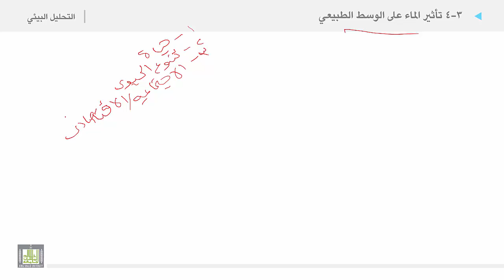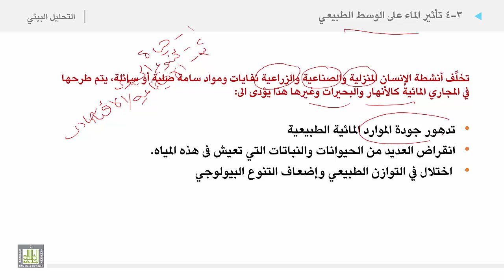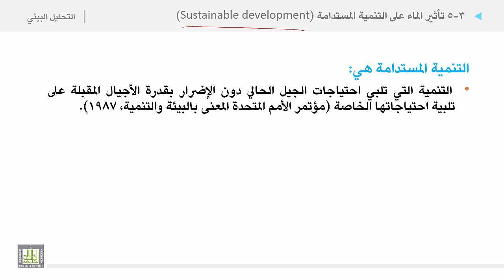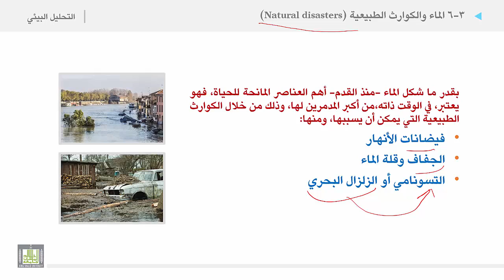التحليل البيئي 2 | الوحدة 7 | تأثير تلوث الماء على البيئة - 2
الوحدة السابعة : المحافظة على الموارد المائية من التلوث
تأثير تلوث الماء على البيئة - 2
1. تأثير الماء على الوسط الطبيعي
2. تأثير الماء على التنمية المستدامة
3. الماء والكوارث الطبيعية